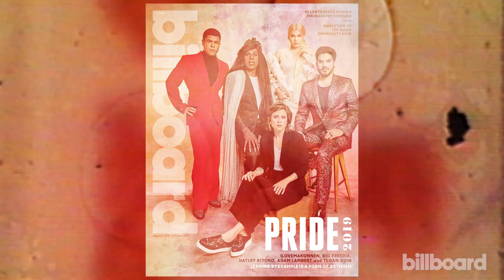Adam Lambert, Hayley Kiyoko, Tegan Quin, Big Freedia & ILoveMakonnen Billboard Cover Shoot: COVER'D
Go behind the scenes of Billboard Magazine's Pride issue, cover shoot featuring Cover'd With Adam Lambert, Hayley Kiyoko, Tegan Quin, Big Freedia & ILoveMakonnen.

Join us at Billboard and The Hollywood Reporter’s inaugural Pride Summit in Los Angeles to celebrate the influence of the LGBTQ+ community on music, media and entertainment. Panels will focus on bringing LGBTQ+ voices into songwriting, emerging queer artists, eradicating homophobia, finding best practices for fostering safe workplaces for queer and gender non-conforming communities and more.